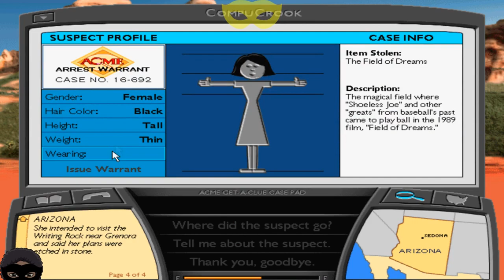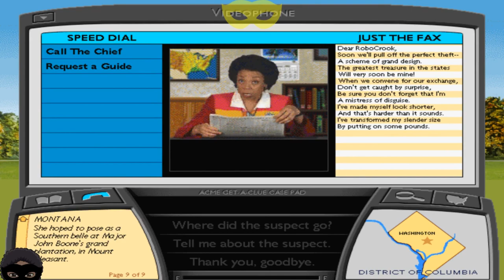Let's Play - Where In The USA Is Carmen Sandiego? - Episode 8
Epic fails galore Part 1.